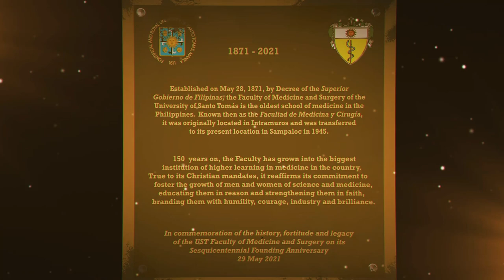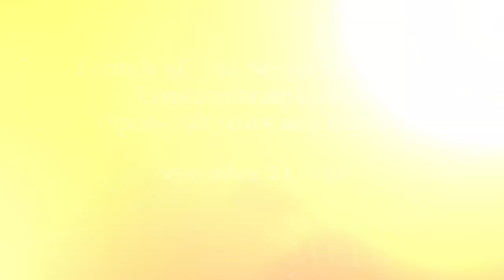UST FMS 150 TEASER